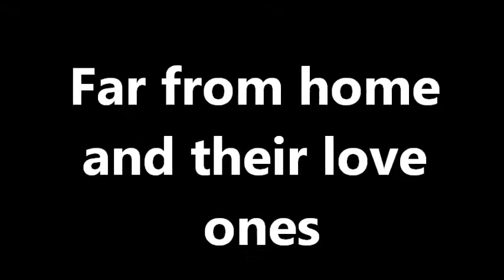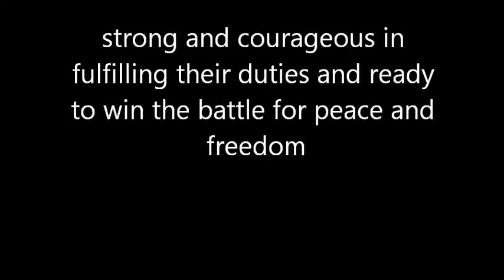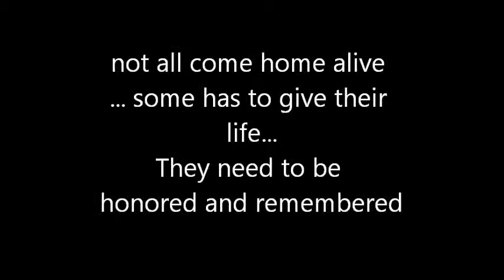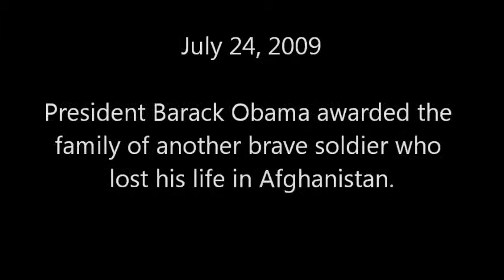jared monti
another hero to be remembered